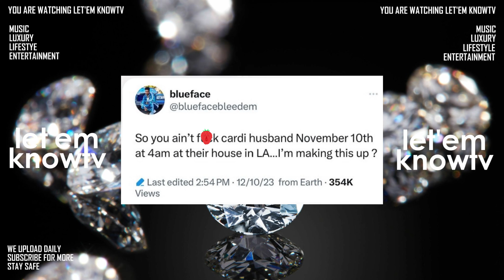Cardi B Reacts To Her Husband Offset Cheating On Her With Blueface's Ex Chrisean Rock